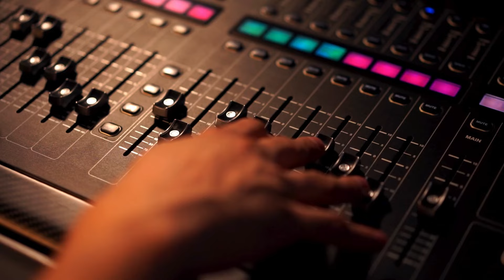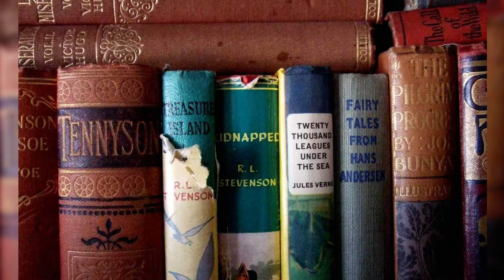Illuminati: The Dark Side of the Music Industry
Join us as we dive deep into the enigmatic realm of the Illuminati and their rumored involvement in the music industry. In this thought-provoking video, we explore the blurred lines between fact and fiction, shedding light on their alleged influence. Although we must caution that not all information can be independently verified, we gather insights from various sources to offer an intriguing perspective. Don't miss out on this fascinating exploration of a captivating topic that continues to captivate minds worldwide.